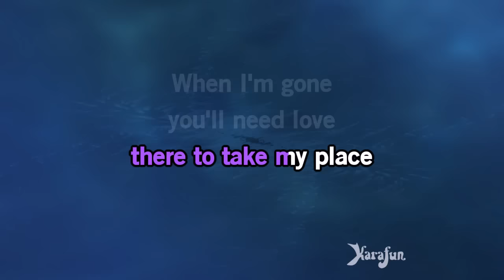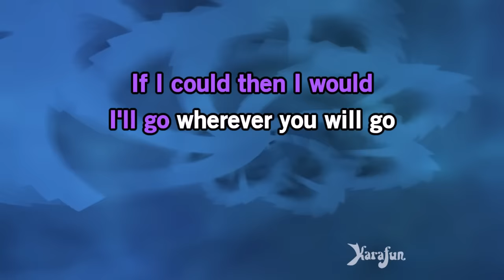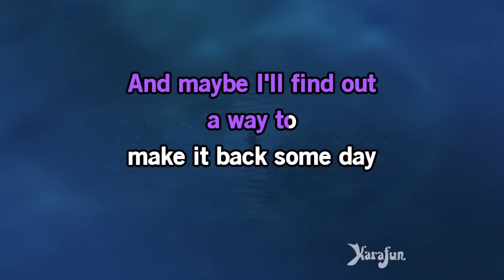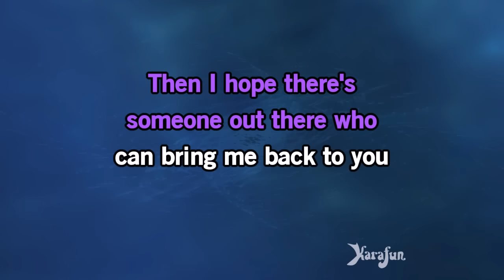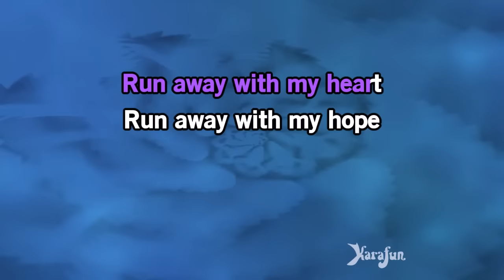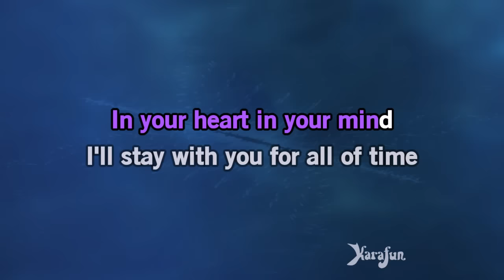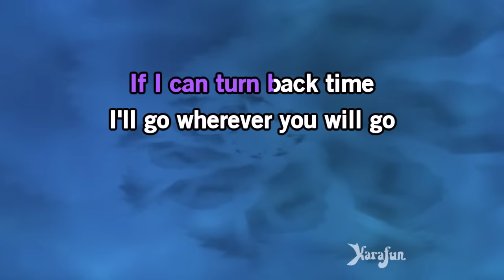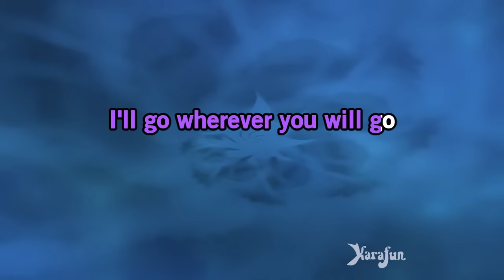Wherever You Will Go - Boyce Avenue | Karaoke Version | KaraFun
ℹ️ This version contains a low volume vocal guide to help you learn the song. The karaoke version without the vocal guide is available This recording is a cover of Wherever You Will Go as made famous by Boyce Avenue. This version is not the original version, and is not performed by Boyce Avenue. This instrumental/playback version contains a vocal guide, the lyrics and backing vocals.